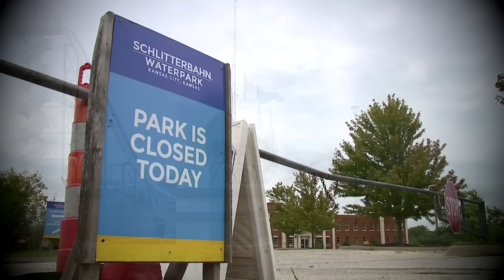Poorly Designed Water Slide Decapitates Rider | Last Moments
Breaking world records is sometimes a dangerous endeavor, especially when you don't take the necessary precautions...

"Verrückt (German meaning "crazy" or "insane", listen) was a water slide located at the Schlitterbahn Kansas City water park in Kansas City, Kansas, United States. At a height of 168 feet 7 inches (51.38 m), Verrückt became the world's tallest water slide when it opened on July 10, 2014, and surpassing Kilimanjaro at Aldeia das Águas Park Resort in Brazil. The ride was designed at the park, led by John Schooley with assistance from park co-owner Jeff Henry. It was featured on an episode of Xtreme Waterparks on the Travel Channel in June 2014 shortly before the ride opened. Verrückt permanently closed in 2016 following a fatal incident involving the decapitation of a ten-year-old boy.
Verrückt was originally scheduled to open in June 2013, but difficulties during various stages of construction and testing resulted in several delays. Sandbags loaded into rafts during testing went airborne. The ride's final design made rafts reach a maximum speed of 70 mph (110 km/h). Verrückt was well-received upon opening, winning a Golden Ticket Award from Amusement Today in 2014.
After Caleb Schwab, the 10 year old son of Kansas state legislator Scott Schwab, died on the ride in 2016, amusement park safety laws were updated to require state inspection of all attractions. It was later revealed that at least thirteen other people had suffered non-fatal injuries from hitting the netting above the slide. Criminal charges led to the arrests of several individuals, including Schooley and Henry. The charges were ultimately dismissed with the finding of multiple procedural issues with the case's presentation by the Kansas Attorney General. The incident's aftermath, however, resulted in a rapid decline of Schlitterbahn's reputation and financial standing, leading to the closure of its Kansas City waterpark in September 2018. Verrückt was dismantled two months later."